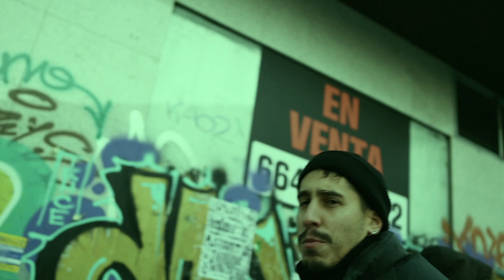TRUSTY X VIAOTICA - Gardenias (Video)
Madrid. 2021

Video: @lapurezzadelquartiere
Gente guapa: @rapunkelfreedom @eneo_tattoo @Amalua.hiena @newgirlincity @d.dinamita Zuri @vk_dudu @vaquerovaliente @jamdelosbosques @andrew.or.andres @charliebarbarie Jarküir @e.simon91 @macaulaycokain @gccobo